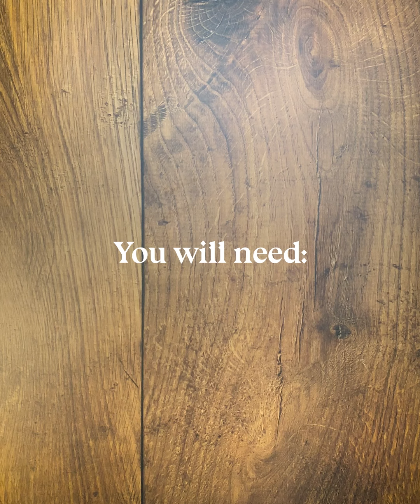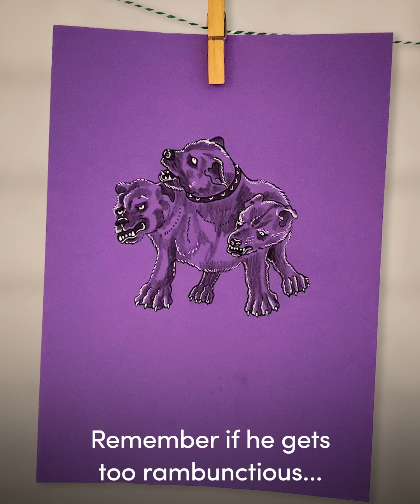How to Draw Beasts from The Philosopher’s Stone | Make It Magic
The troll, the giant squid and Fluffy are some of the favourite beasts from Philosopher’s Stone. Here’s how you can draw them in a few simple steps